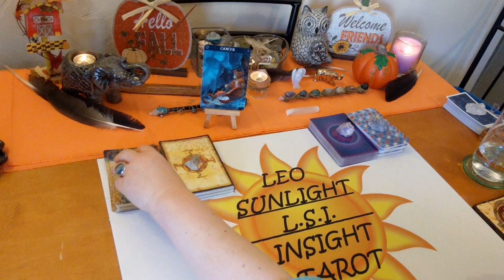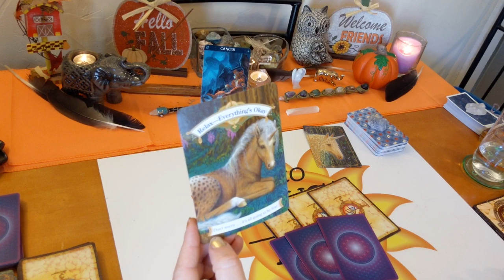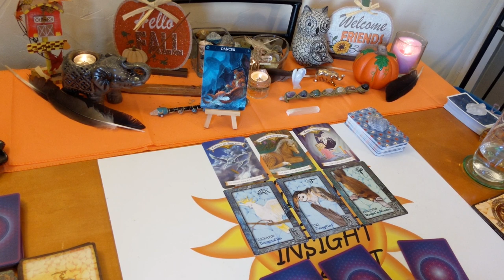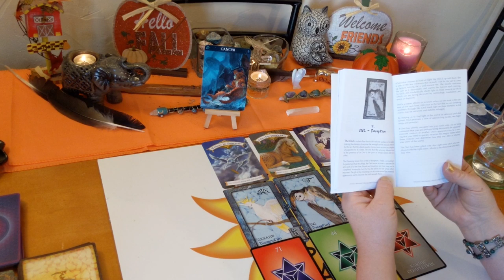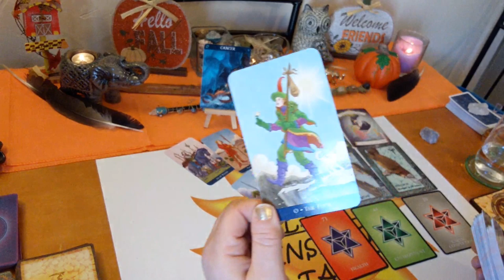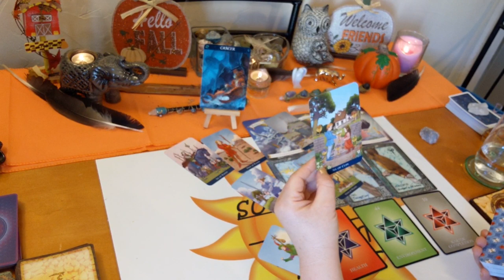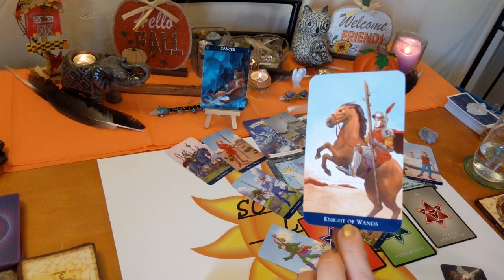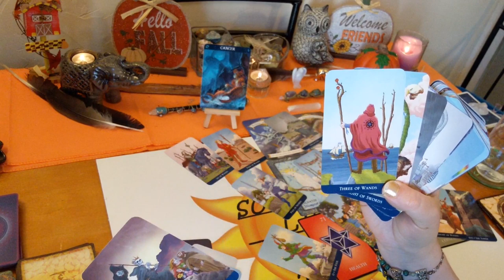Cancer♋ Spirit Guide Messages 🎊Happy Surprises!🎉 November 2019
♋Cancer♋ Spirit Messages Tarot & Oracle Card Reading for November 2019. A look at the messages you need to hear right now from spirit using 3 different Oracle decks. All clarified with tarot. I’ll give you the messages you need to hear through intuition & spirit. Some or all of the messages may be intertwined together or all separate messages. Clarity, hope, faith & optimism is what I give along with honesty & truth. Giving you what you need to make the right choices & decisions in your life.

🎴Decks used:
Animal Dreaming – Scott Alexander King
Numerology Oracle – Michelle Buchanan
Classic Tarot – Barbara Moore